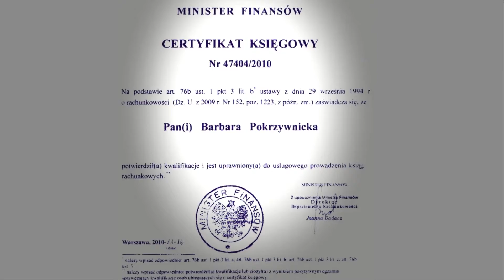Usługi księgowe Bytów Biuro Rachunkowe Barbara Pokrzywnicka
Biuro Rachunkowe Barbary Pokrzywnickiej mieści się w Bytowie, na terenie województwa pomorskiego. Specjalizujemy się w obsłudze księgowej dowolnych typów działalności gospodarczej, w związku, z czym ofertę kierujemy zarówno do Klientów indywidualnych, jak i większych firm i instytucji.

Posiadamy ponad 10-letnie doświadczenie w branży. Nasze usługi obejmują pełną księgowość dla firm.

Nasza oferta to między innymi zakładanie firmy, pełna księgowość (księgi handlowe), księga przychodów i rozchodów, ryczałt ewidencjonowany, rozliczenia roczne, zwrot vat za materiały budowlane, fundacje i stowarzyszenia, wspólnoty mieszkaniowe oraz wyprowadzanie zaległości.

Zainteresowanych podjęciem współpracy zachęcamy do kontaktu. Gwarantujemy atrakcyjne warunki współpracy, terminowość, fachowe doradztwo oraz indywidualne podejście do Klienta.